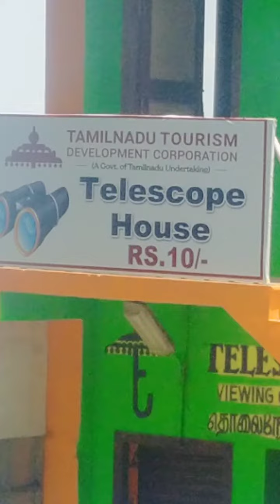லேடீஸ் சீட் view